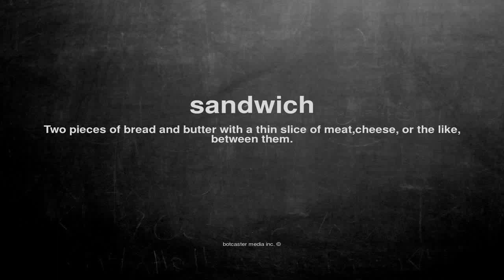What does sandwich mean